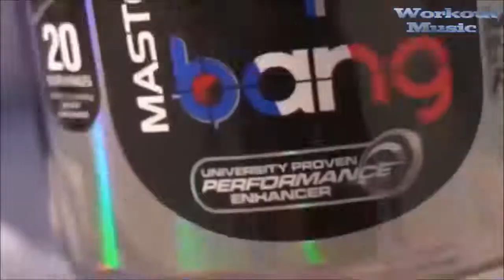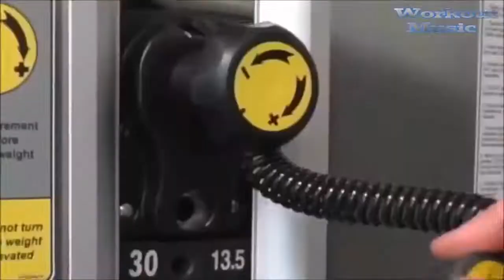WORKOUT MUSIC MOTIVATION 😘 HARDCORE GYM EDITION